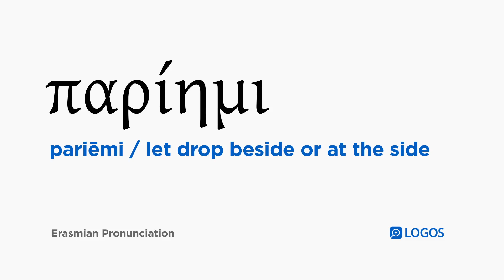How to pronounce Pariēmi in Biblical Greek - (παρίημι / let drop beside or at the side)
παρίημι (pariēmi) means let drop beside or at the side in Biblical Greek.

This video shows how to pronounce παρίημι in the Erasmian pronunciation system.

Example Bible Verses:

Luke 11:42
“But woe to you, Pharisees, because you pay a tenth of mint and rue and every garden herb, and neglect justice and love for God! But it was necessary to do these things without neglecting those things also.

Hebrews 12:12
Therefore strengthen your slackened hands and your weakened knees,